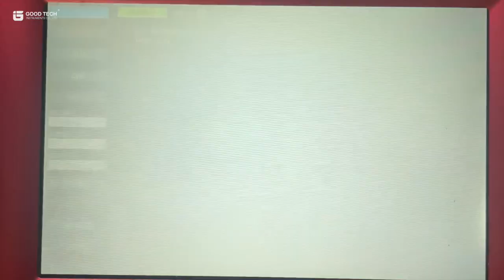VMS-PH 環境振動規範功能｜操作流程｜固德科技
VMS®-PH 設備動態分析儀為您精確找到設備問題癥結點
內建標準的環境微振動量測規範搭配三軸向轉接頭，使用者可以輕易的量測出待測環境的微振動等級，即時判斷放置設備的環境或避震平台標準。

VMS®-EM 環境微振動檢測分析儀
查看精密設備裝機需要預先檢測環境是否適宜，避免因為環境振動造成設備表現不良所增加的成本浪費。

了解更多：請搜尋固德科技